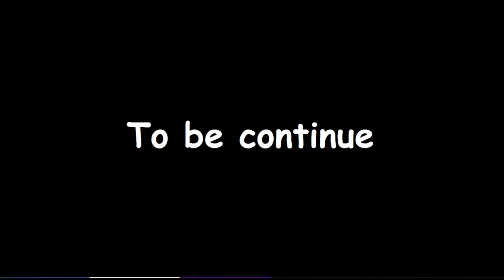Underground Adventure Ep 10 SS1 [Mettaton]//ORIGINAL//short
Sorry this is short i got lazy